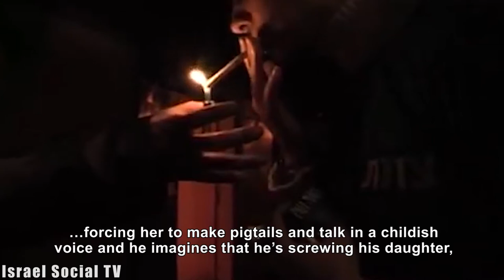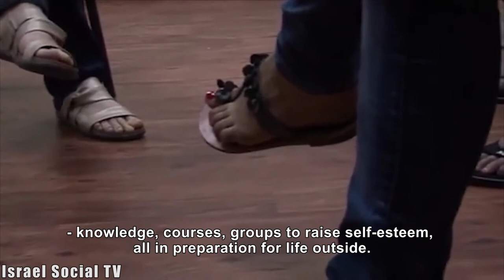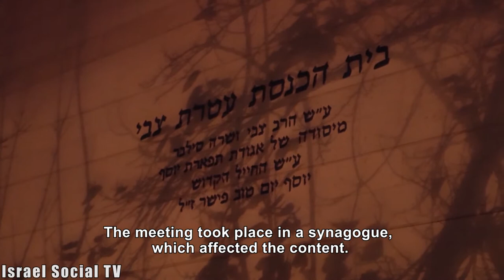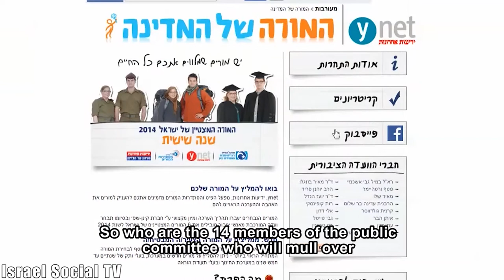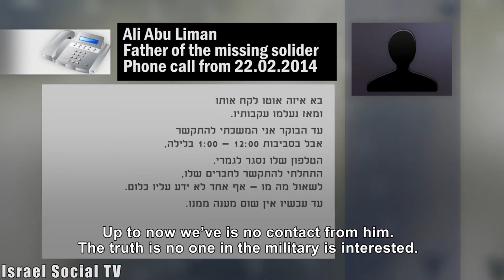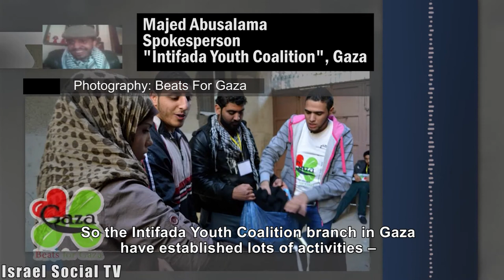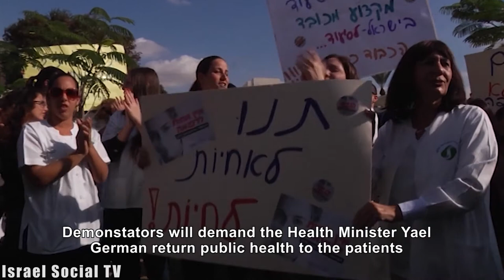Social Order 25.02.2014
This week in the "Social Order" edition: The customer is not always right -- prostitution industry again in the crosshairs.
No to Oil Refineries a protest against the expansion of oil refineries in Haifa.
A ray of hope from Ben Dror Yemini on the issue of asylum seekers.
Teacher of the Country-- a committee of men on behalf of Ynet and Yedioth Ahronoth.
Voices from behind Gaza's Iron Curtain.
Weekend protests - Friday in Bil'in - Against the Wall, Saturday at Habima - against private healthcare.